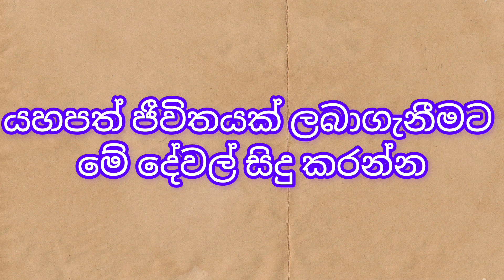යහපත් ජීවිතයක් ලබාගැනීමට මේ දේවල් සිදු කරන්න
Musician: Xuxiao